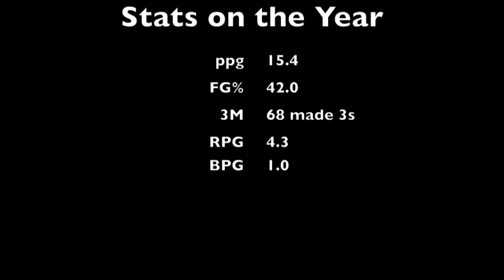2019-2020 Rivaldo Soares Highlight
6'6 (Fr) G

Stats on the Year
15.4ppg
4.3rpg
42.0% (FG)
68 Made 3's

South Plains College Texans Basketball